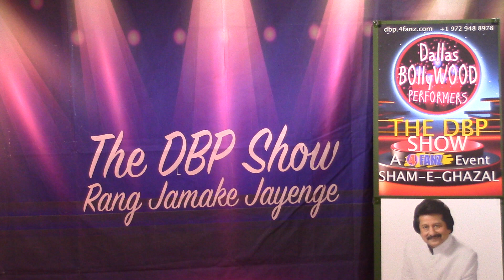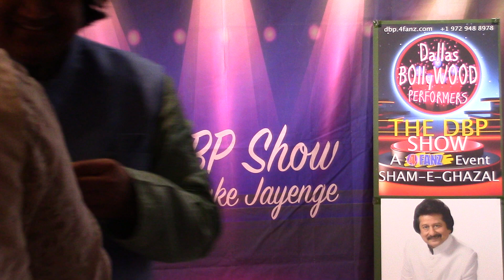This is a live video from our Special tribute to Pankaj Udhas in our Sham-E-Ghazal - 20-April-2024 at DBP Core Team Show, Wylie, TX